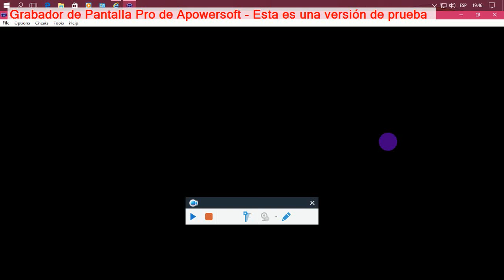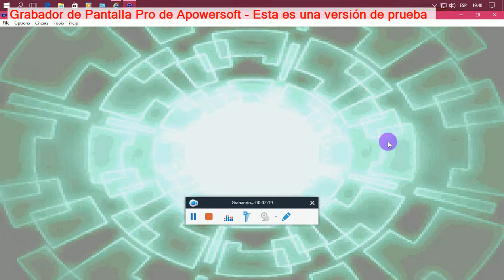megaman zero 3: modo libre area x-2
este es el modo libre de: área x-2 en megaman Zero 3